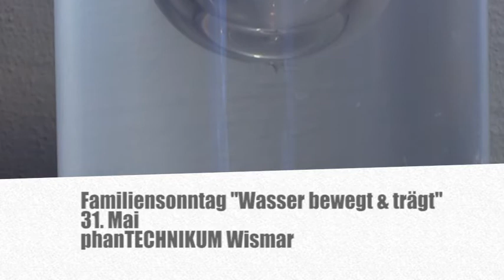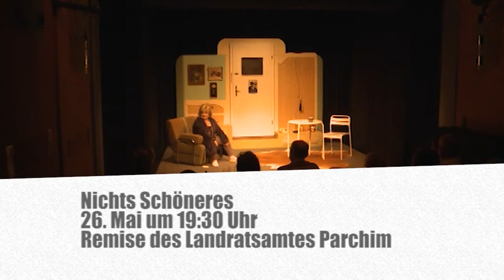Kulturtipps vom 22.05.2015